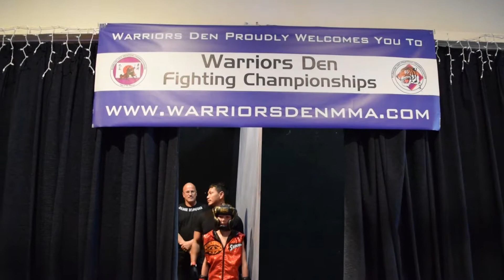WDFC 8 Jesse Ortiz vs Preston Scott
Warrior's Den Fighting Championship presents WDFC 8 April 21st 2018 from Dickson, TN!

Youth Kickboxing Championship Bout | Commentary: John Reaves & Chris Buchanon from The Heck Podcast | Referee: Todd Murray | Announcer: Randy Looney | ISKA Rep: Anthony Maness | Event Directors: Mary & Jose Rodriguez